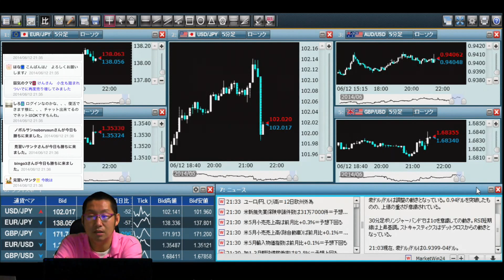FX江之介リアルタイムトレードセミナー 2014年6月12日